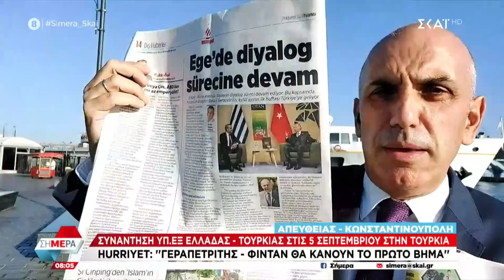Πρωτοσέλιδο στον τουρκικό Τύπο η συνάντηση Γεραπετρίτη - Φιντάν στις 5 Σεπτεμβρίου | Σήμερα